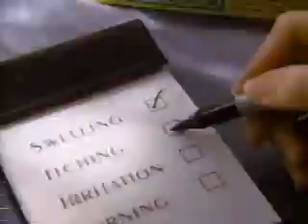March 1995 Commercials (Different Channel)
The tape is a bit damaged.
-Sports Illustrated for Kids
-Preparation H
-Yoplait
-Clearasil Daily Face Wash
-Tekwar: The Series promo
-Knight Rider promo